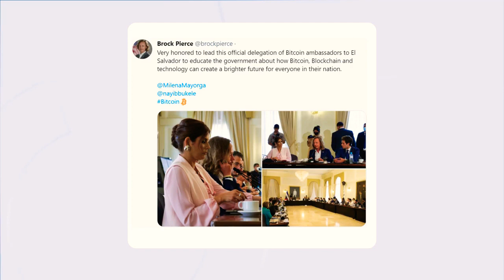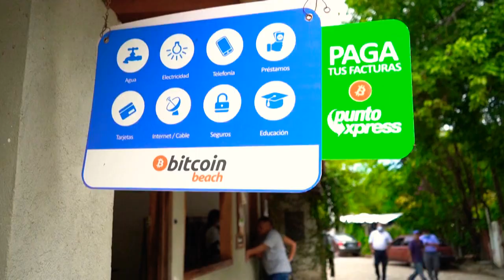EMPRESARIOS DE BITCOIN LLEGAN A EL SALVADOR. SE REUNIERON EN CAPRES